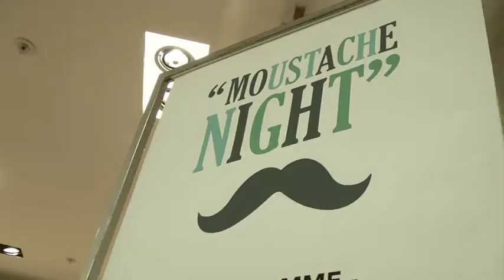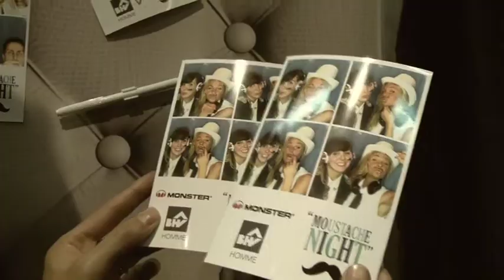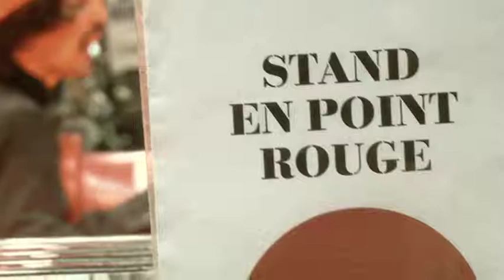BHV Moustache-Night d' Emmanuel de Brantes - Réal: Guillaume Didier - Production: Richard Martineau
Moustache Night - Direction Artistique: Emmanuel de Brantes - Réalisation film: Guillaume Didier - Production exécutive: Richard Martineau - BHV: Anne Charlotte Rocher
Featuring: Nicolas Ullmann - Mathieu Moustache - Le Grandiloquent Moustache Poésie
Club
Concert Ornette
Défilé Calvin Klein / Monster
JEUDI 11 OCTOBRE 2012 au BHV HOMME -  75004 Paris
La « Moustache Night » vous a invité, vous, votre moustache, Nicolas Ullmann, Mathieu Moustache, Ornette, Le Grandiloquent Moustache Poésie Club, Radio Nova... au BHV Homme ; c'était jeudi 11 octobre 2012.. Postiches pour les imberbes et/ou les femmes.